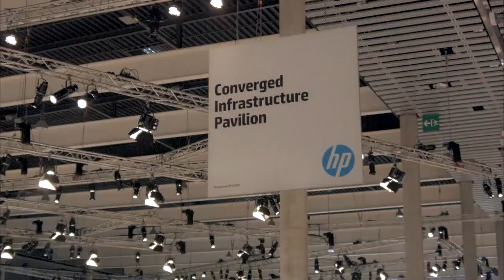Frederic Challal & Patrick Osborne - HP Discover Barcelona 2014 - theCUBE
Frederic Challal, OECD, and Patrick Osborne, HP Storage, HP Discover Barcelona 2014 with Dave Vellante